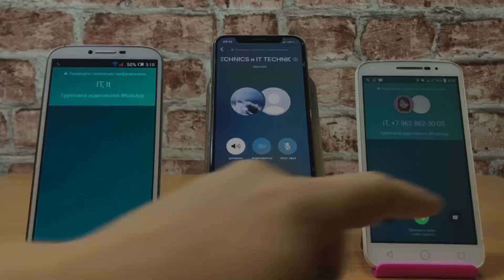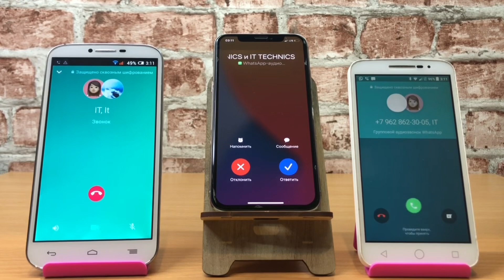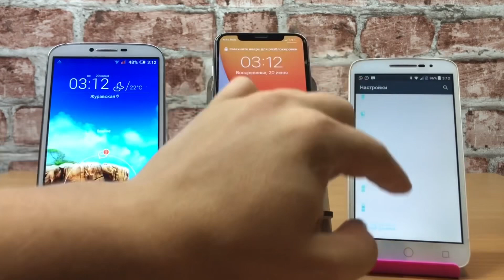Incoming+Outgoing WhatsApp Call Alcatel & iPhone & Alcatel